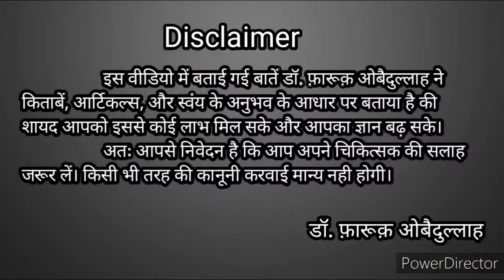Ramdan Diet For Fitness। रमज़ान डाइट। Dr. Farooq Obaidullah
Dear Friends Jo kuch is video me Maine btaya h wo Mera apna anubhaw h aur main ramzan diet aisi hi rakhta hu...ap bhi follow kre aur faida uthaiye 🌿

" Apke Is Channel Par Apki Health & Fitness Se Related Sari Jankari Di Jaiyegi Aur sath hi Sath Apko 💯% Natural Herbal Treatment Bhi Btaya Jayega.
                Hamara Ek Hi Aim Hai ki Hum Apna Treatment Herbal Medicines se Krenge Aur Apne Desh Ko Apne Culture Ko Duniya K ek Ek Insaan Tak Pahuchayenge."

                                    Health & Fitness Coach
                                                 Unani Physician
                                               Hijama Therapist

 Send Massage
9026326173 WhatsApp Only